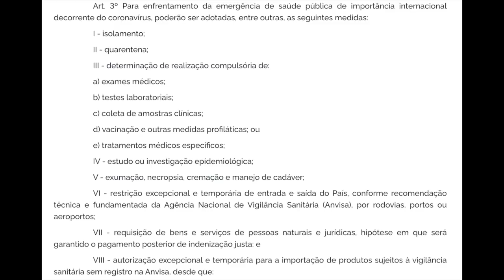Bolsonaro aparelha Anvisa e pode atrasar vacina